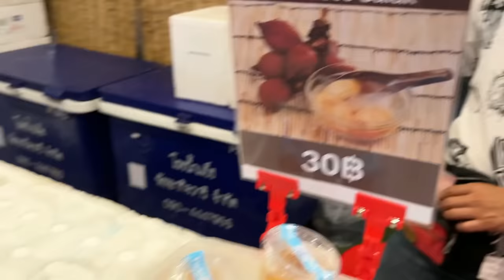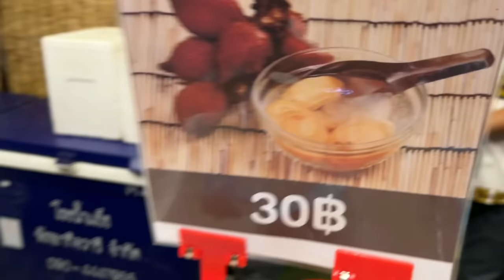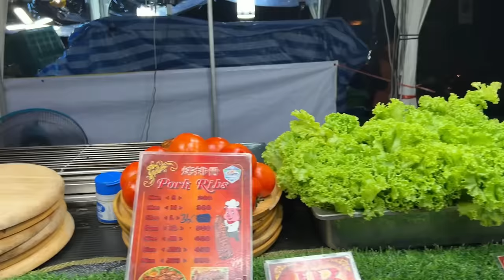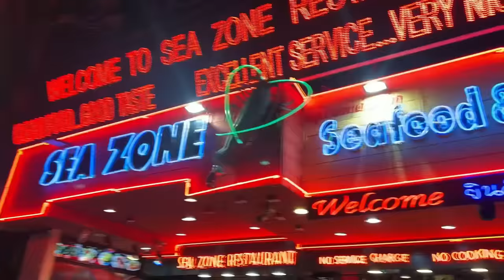Amazing Street Food at PATTAYA NIGHT MARKET | Runway Street Food & Walking Street | Episode-4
FoodFam hold your tummy Tight because in today's Epsiode I am going to share the Ultimate Food Heaven Scenes from the Pattaya Night Market. When in Thailand Night markets are mandatory in your Checklist!